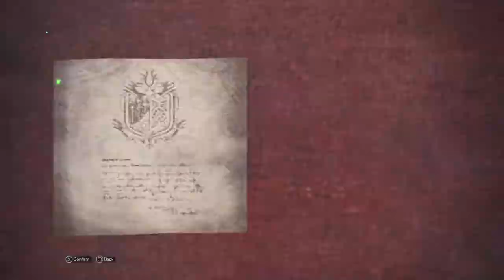Monster Hunter: World_20180204181414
Uhmm._.